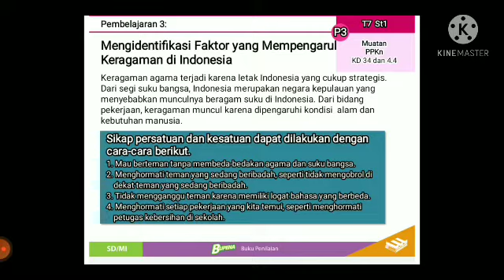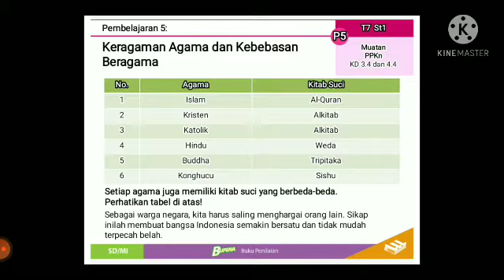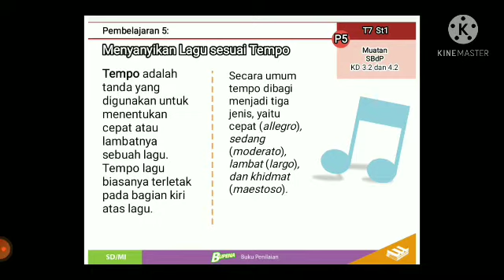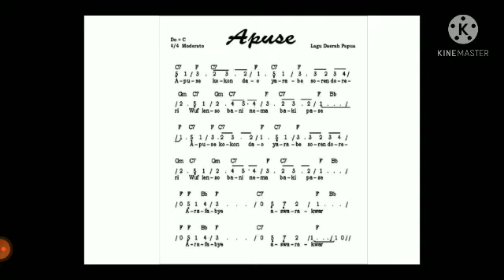Tema 7 Subtema 1 PPKN & SBdP